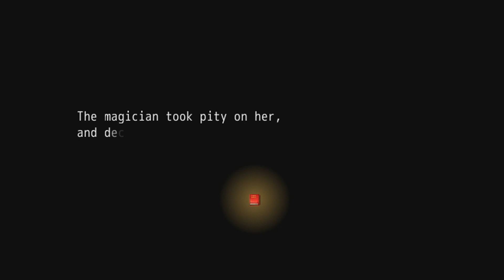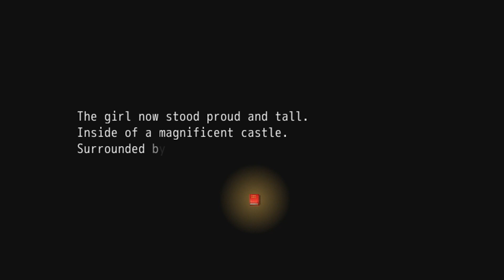Touhou - Grimoire of The Elemental Castle Part 1 (My Homie's Game)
In this video we're playing a new game. This time it's from my homie, Dat Lynn. So I'm excited to give this one a shot.

v=3Gm8xGdooxE&list=PLJT0OtjwnENi8oWi_Q2RGBDOoI6z_i5VU